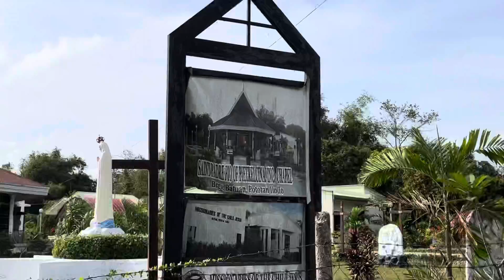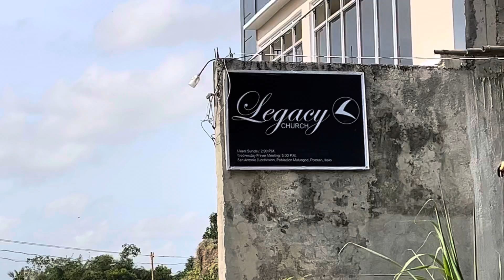Legacy Chuch in San Antonio Subd. Malusgod, Pototan, ILOILO